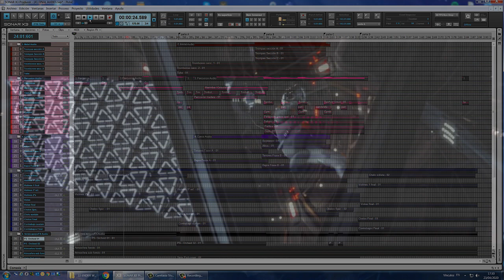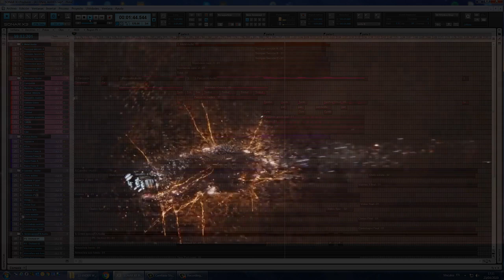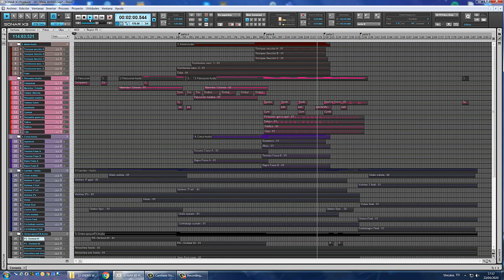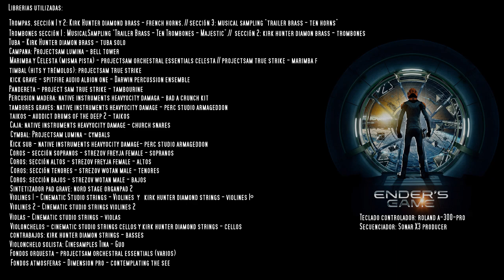Ender´s War - Cover (Steve Jablonsky)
Hay un desfase entre audio y video!!!. Lo vi cuando ya lo había subido. Sorry!
El último cover que he realizado en esta cuarentena...:-)
Dedicada al compañero Xinver, del foro "entre88teclas".